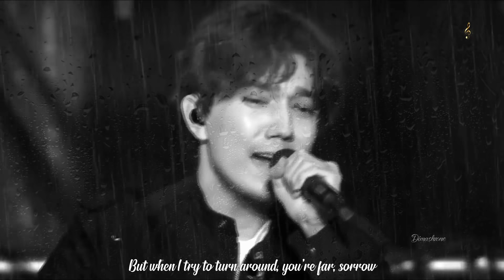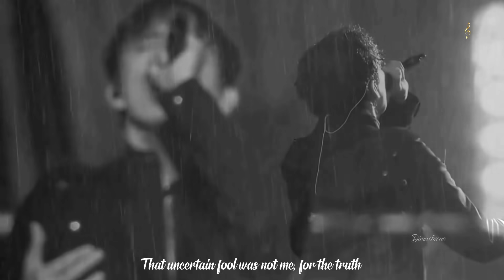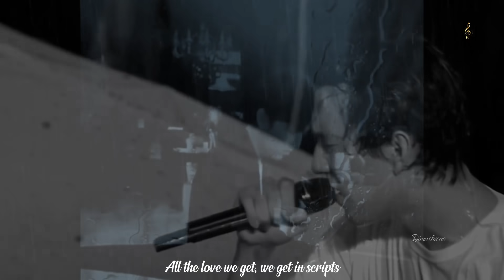💓D I M A S H---Димаш—“OVER HERE” [LOVE IS NOT OVER YET]~ FMV (unofficial Video)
The lyrics presented in the subtitles are partially correct and are based on Lisa Puralis Johannesson's interpretation of lyrics (with some slight changes).  Lisa's lyrics closely match what you may hear in listening to Dimash in this video.  Please see the official lyrics below.  Also, in the comments section you will find Lisa's interpretation.

😍😍😍😍ATTENTION!  NEW INFORMATION ABOUT THE SONG!😍😍😍😍😍
In his Q&A session on Instagram, Dimash credited the song to the French composer Flavien.
Dimash said that he might record the song in the future (as part of a collection of songs that have never been released, but work in progress).

Song title: Love Is Not Over Yet
Lyrics: Devon Graves

Source/credit for this information:
 dimash.musicclub

The correct and full title of the song:
"LOVE IS NOT OVER YET"
Here are the true lyrics to the song:
Gone is the spring and the long summer days
Joy's taken wing; nothing gold ever stays
The love that we knew was unequaled and true
How are we to go our separate ways?

Gone is the light; only shadows remain
Day fades to night; nothing eases the pain
The love that we knew was unrivaled and true
So how is it the warmth began to wane?

Each time I close my eyes I see you here with me
How I long to hold you, draw you near to me
Yet you hover just beyond my reach
But how my arms are aching to embrace you, to
Gather you inside them and erase all the hurt, the regret
For our sun hasn’t set
I believe love is not over yet

Gone is the fire but the embers still glow
They hold a mystery that we came to know
A love so uncommon, so matchless and rare
How foolish we would be to let it go

I believe we’re not over yet

The power lies inside your hands now
To heal or to destroy romance now
You possess my heart, I can’t survive apart
From all the life and light that you impart, oh

Earlier announcement at the time the video was posted:
ATTENTION!!!  IMPORTANT!!!---DEARS, the lyrics are not easily identifiable in this audio of Dimash singing “OVER HERE.”  DEAR Lisa Puralis Johannesson @DKIFC has “decoded” the lyrics—thank you, Lisa.  I have based my interpretation of the lyrics on Lisa’s interpretation; I have modified the lyrics to match what I hear when I listen to this song.  How do you interpret the lyrics?  Please share in comments’ section.
This video is an edit of Dimash's Emei Mountain Music Festival performance in April 2019.  Dimash has never performed this song in public.   The audio is a recording of Dimash playing around with the song at one of his rehearsals for D-Dynasty Concert, China, 2018.

All audio and visual materials used in the making of this video remain the sole property of their owners.  I hope you enjoy this video.